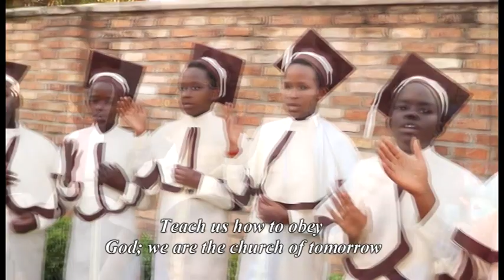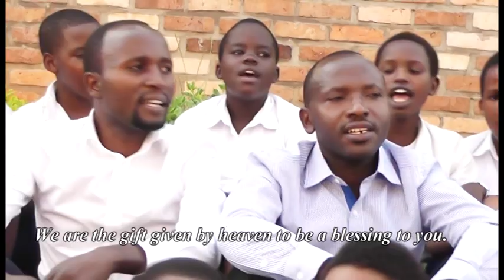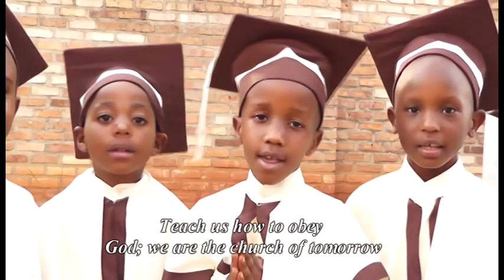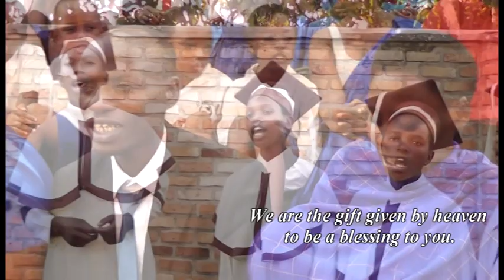Impano Official Video, Gift From God Choir 2023 | Kaminuza SDA Church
Gift From God Choir (Korari y`abana ibarizwa mu Itorero rya Kaminuza, Intara ya Kaminuza, SRF), turashima Imana ko yatubashishije gutunganya DVD 1 yitwa Impano.

Imana iduhane umugisha!